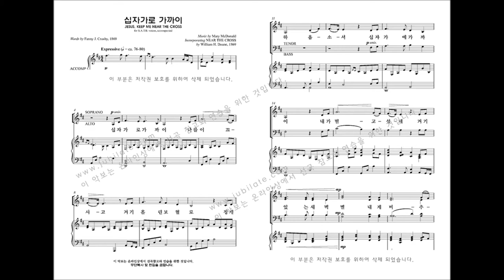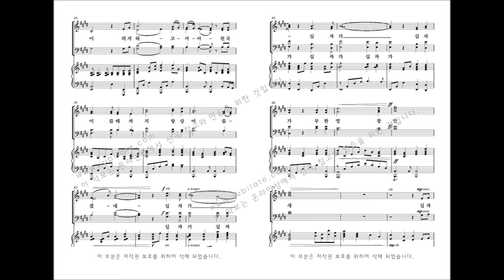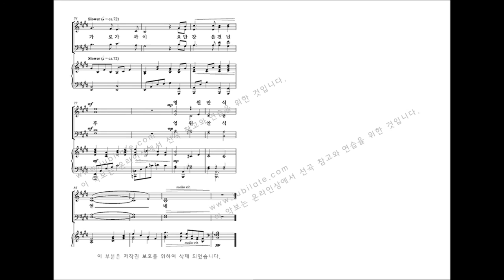[부활절 칸타타] 유빌라테 '사순절과 부활절 모음집5' 05.십자가로 가까이 - Mary McDonald